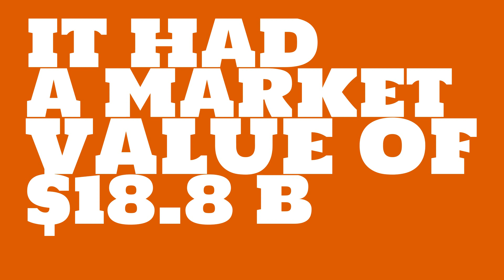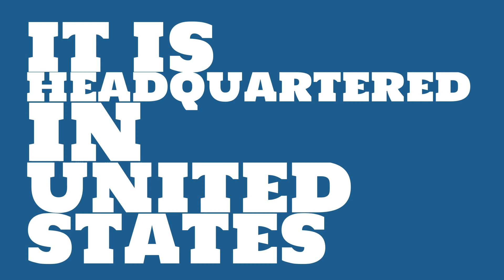What were the 2017 sales of Fifth Third Bancorp?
Watch this video to learn about Fifth Third Bancorp.